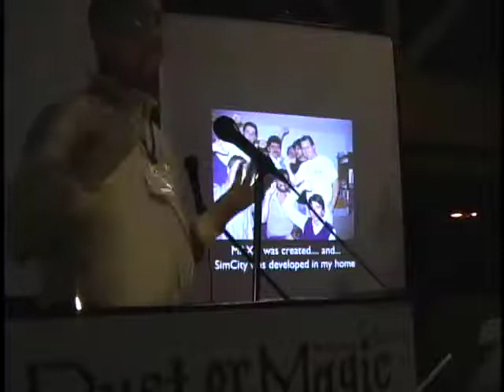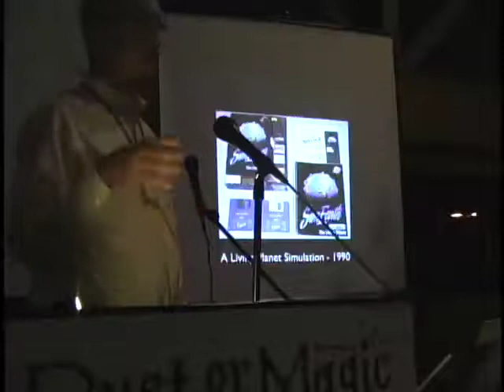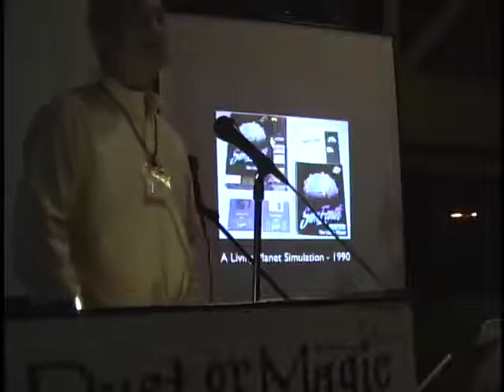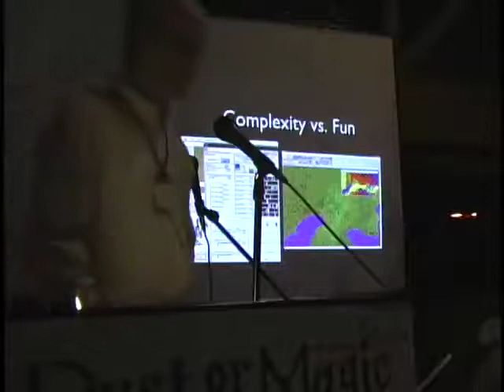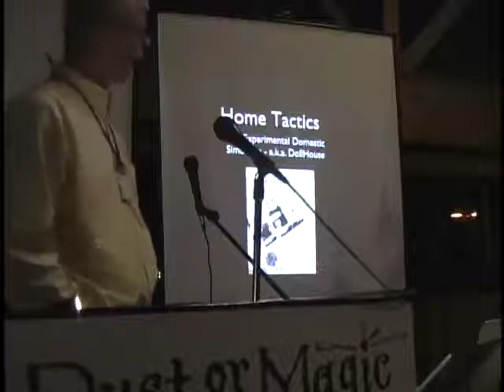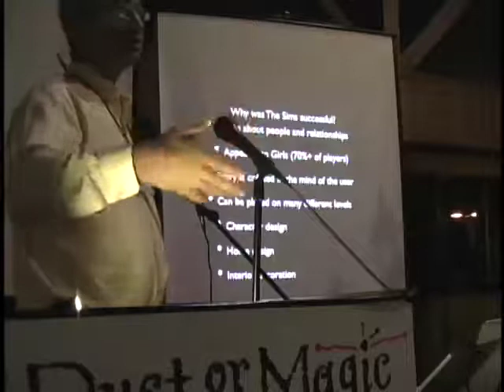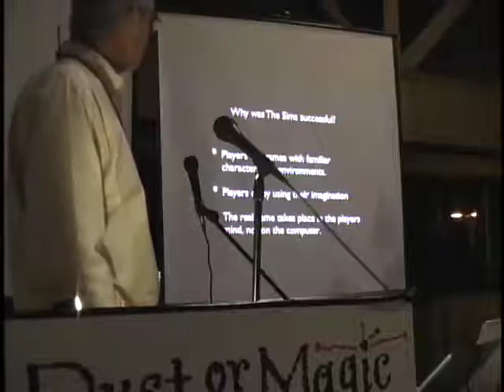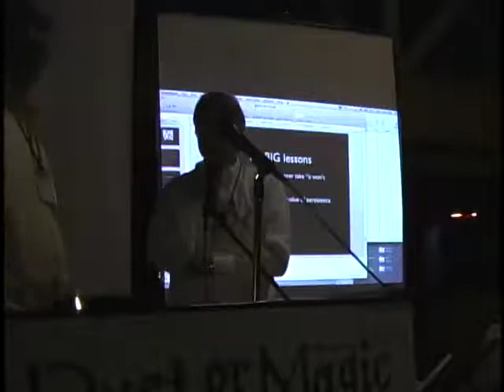2009 Dust or Magic - Jeff Braun, CEO, Co-Founder of Maxis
Opening keynote for the 2009 Dust or Magic conference is Jeff Braun, CEO and Co-Founder of Maxis, the company behind some of Will Wrights blockbuster video games like SimCity, SimAnt, The Sims, and Spore. Jeff shares thoughts and the history of Maxis.

Note: There is also a copy of this presentation on YouTube, however this video adds an additional 4.5 minutes of Jeff's presentation. Both this video and the other do not capture the complete presentation.